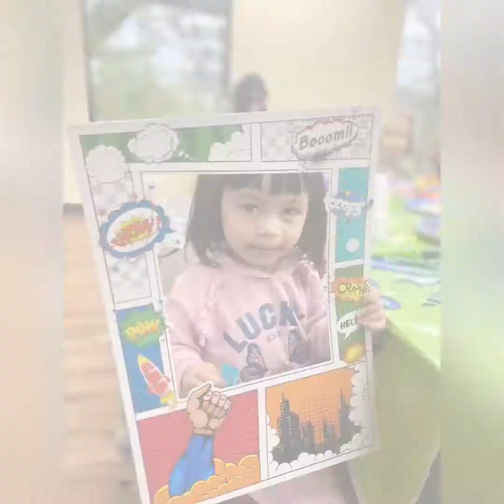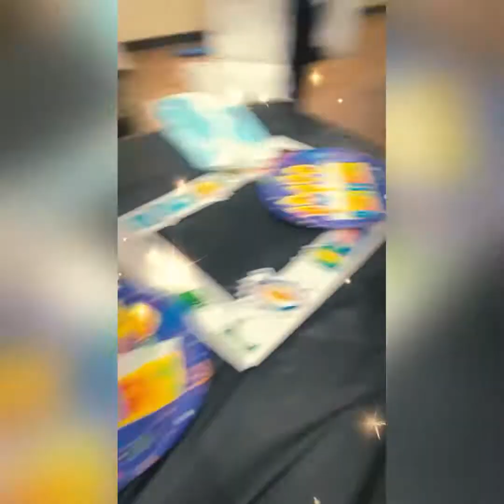Ms.Renita aka Ms.Incredible Superhero Birthday Pow